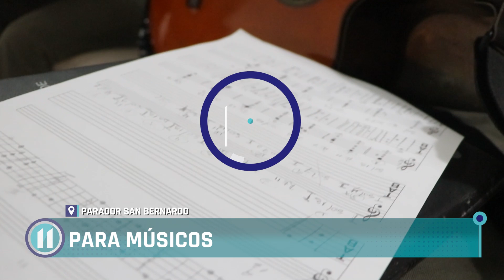Comenzó el curso de “Composición y arreglos” para músicos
Se realizó el primero de los 12 encuentros del curso de “Composición y arreglos” destinado a solistas y bandas. Se abordarán diversos aspectos teóricos y prácticos relacionados a la estructura musical y los arreglos instrumentales.